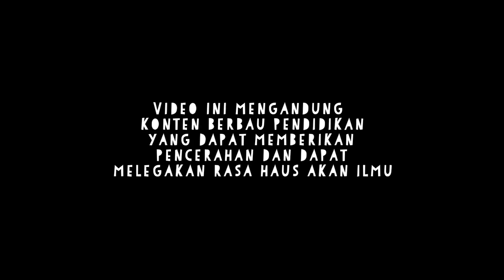INSTRUMEN PEMERINTAHAN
Kelompok 5 :

1. Alfia Nur Annisa - D0118007
2. Braninda Caesarita - D0118021
3. Fitrach Lailia Balqis - D0118041
4. Galang Restu G.M. - D0118043
5. Novi Pramudya I.  - D0118077
6. Oktaviruzan Aziz Hastomi - D0118083
7. Rani Yulianti - D0118085
8. Shafa Diaz N.P. - D0118093

Dosen Pengampu :
Fatma Ulfatun Najicha,S.H.,M.H

Edit by : Master Editor Galang

Ada Kejutan di menit 3:45 wqwq~

Reference :
1. Oktavia, D. 2016.  Instrumen Dasar Pemerintahan.
2. Hadi, I. 2012. Perbedaan Undang-Undang dengan Peraturan Perundang-Undangan.
3. Sina, L. 2010. Kedudukan Keputusan Tata Usaha Negara dalam Sistem Hukum Indonesia. Jurnal Hukum Pro Justitia 28 (1): 63-75.
4. Lazuardi, S. 2012. Beleidsregel atau Peraturan Kebijakan dalam Administrasi Negara.
5. Razak, A. 2012. Hakikat Peraturan kebijakan.